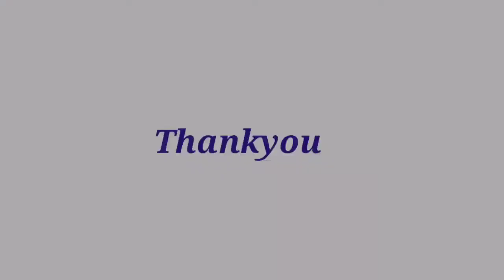"Hand Embroidery And Beautiful Flower Stitch, New Flower Design"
Hello viewers,
This video is about Hand Embroidery And Beautiful  Flower Stitch,New Flower Design "

Hope you love this video and will try to make it. Any question you tell me i will try to answer  as soon as possible.

If you have any feedback or valuable suggestions please drop a comment to let us know.